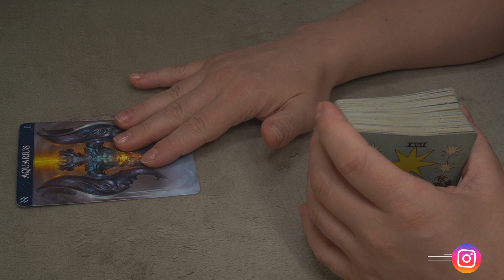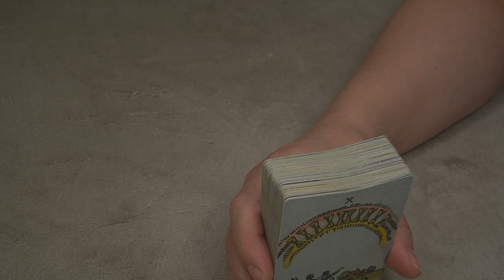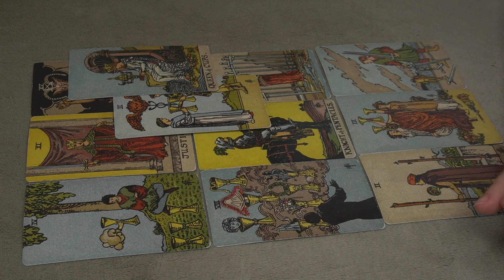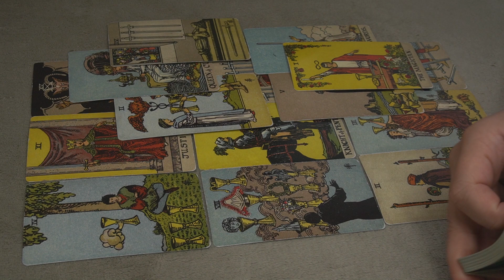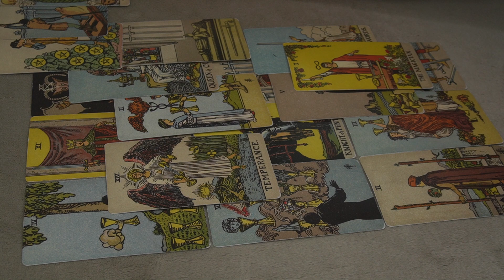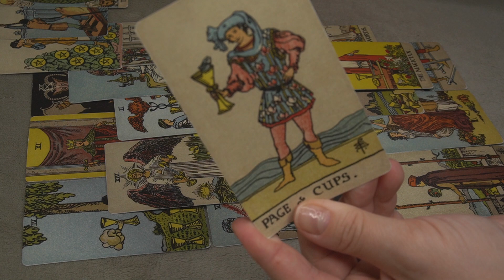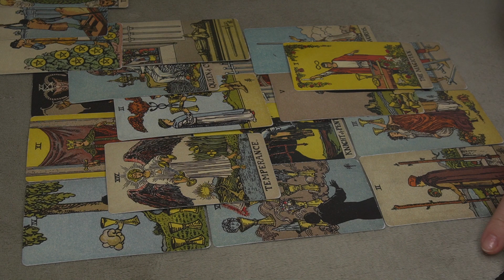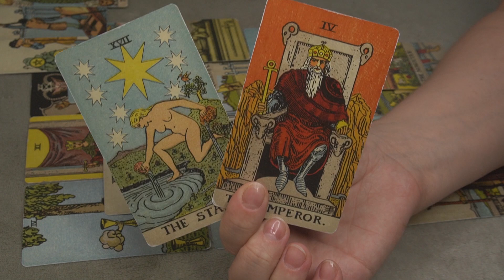AQUARIUS * INTO YOUR POWER- GETTING THE THINGS DONE * MAY 1-7